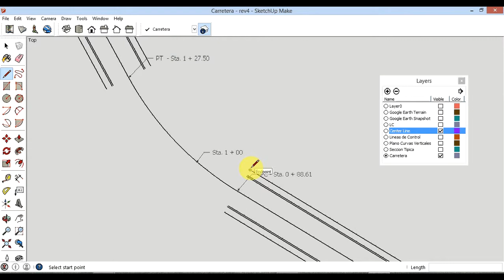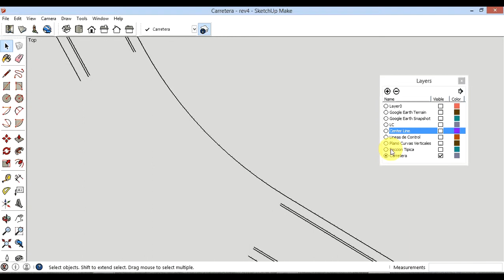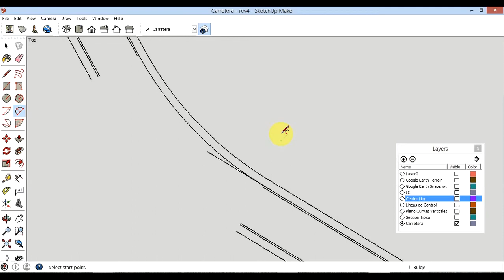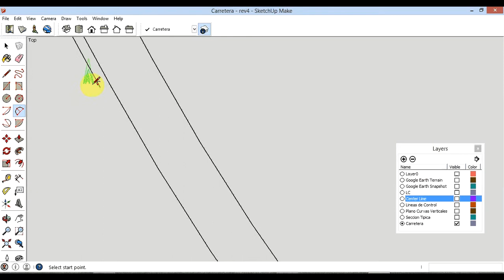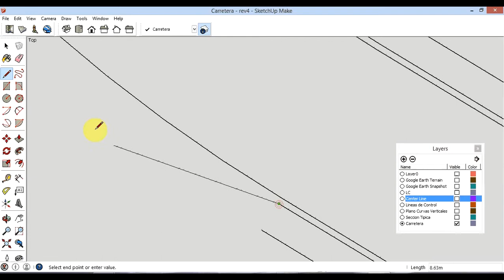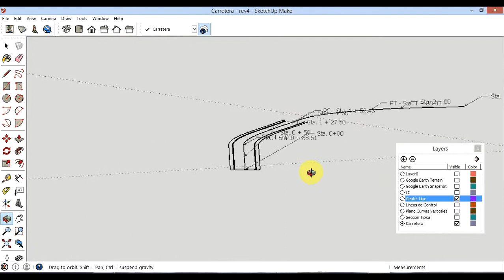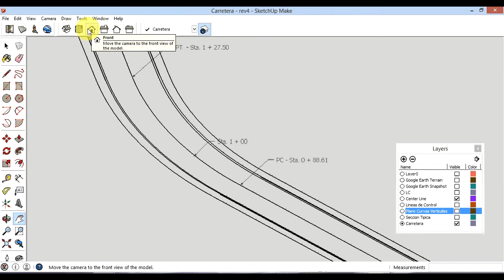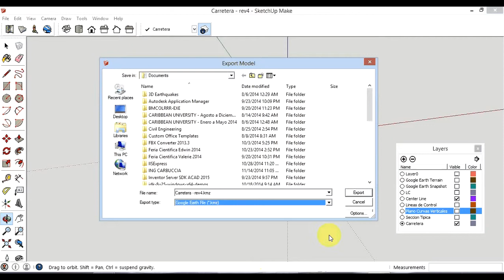Diseño de Curvas 3D para Carreteras con SketchUp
En este video se explica como realizar una curva de una carretera diseñando con SketchUp en tres dimensiones mediante un método mas preciso.